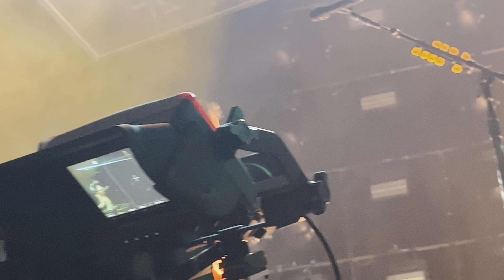Muse: Uprising [Live 4K] (Minneapolis, Minnesota - February 26, 2023)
Front row video I took of Muse performing “Uprising” at the Target Center in Minneapolis, Minnesota. I own no rights to this song.

💥If you like my YouTube content and want to help me fuel my addiction for traveling the world to see my favorite bands perform, consider donating to me and my channel! Any amount would be much appreciated!!! 💥